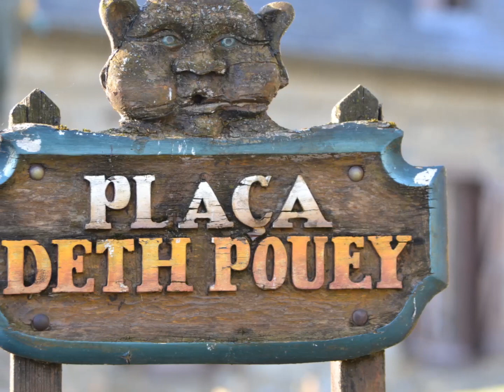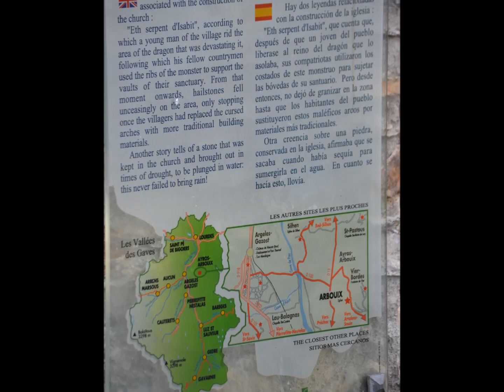Arbouix cne d'ayros arbouix Hautes - Pyrénées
deux légendes attachées   a la construction de l'église